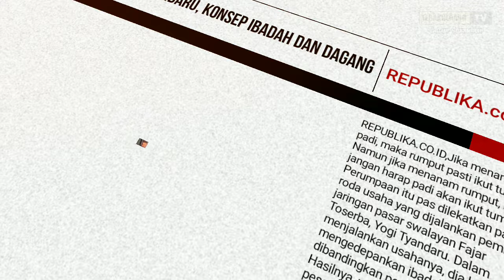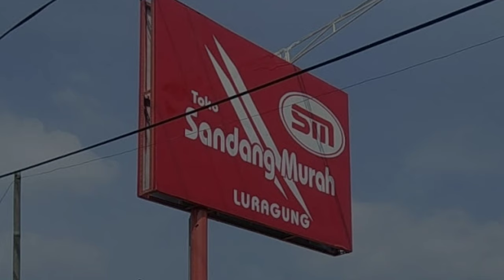Inilah 15 Daftar Orang Terkaya di Kabupaten Kuningan Jawa Barat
Inilah prediksi Daftar 15 Orang Terkaya di Kuningan
Sumber: 👇